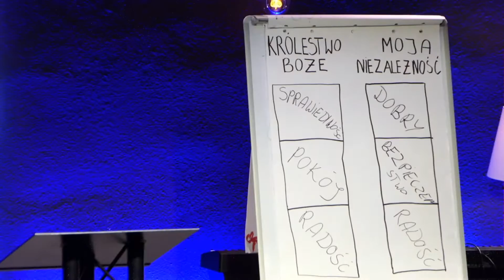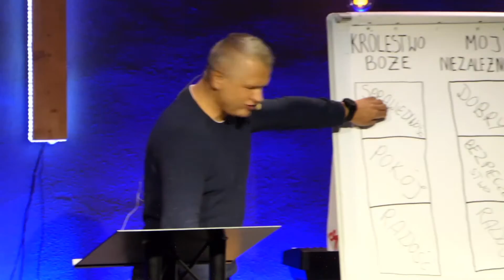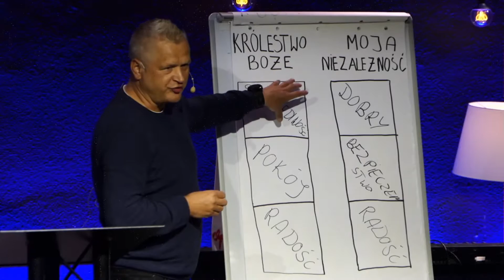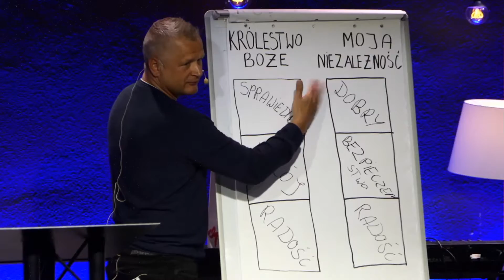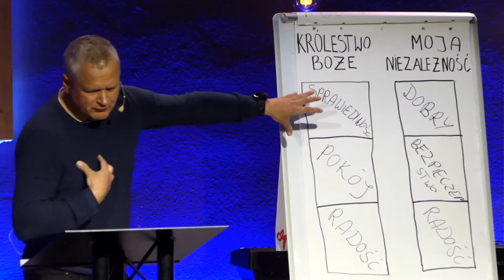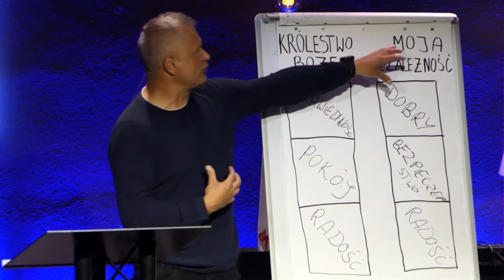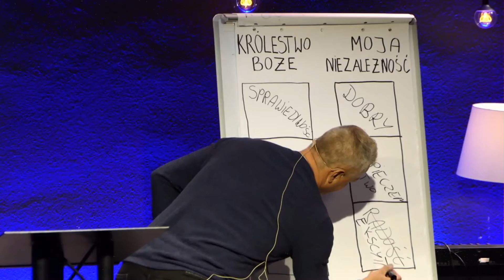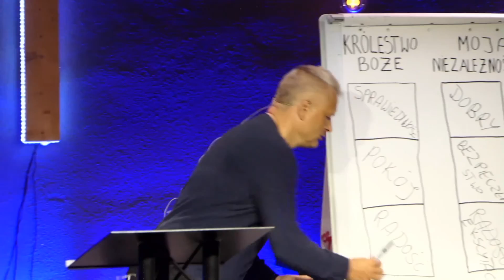KRÓLESTWO BOŻE | JAREK POŁYŃSKI | 26.04.2020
Dwa sposoby myślenia, dwa sposoby życia, dwa różne źródła. Wybór pomiędzy poddaniem się a  własną niezależnością nie jest prosty, jednak ma ogromny wpływ na nasze życie. Najnowsze nauczanie Jarka Połyńskiego już na naszym kanale YouTube! 🎥

► WESPRZYJ NAS

► KIM JESTEŚMY?

Centrum Chrześcijańskie Winnica to przestrzeń gdzie możesz zbudować relacje z Bogiem i z ludźmi. To miejsce w którym wspólnie odkrywamy jak wiara w Boga i Jego Słowo może być odpowiedzią na problemy, które nurtują współczesnego człowieka.

►  OBSERWUJ NAS